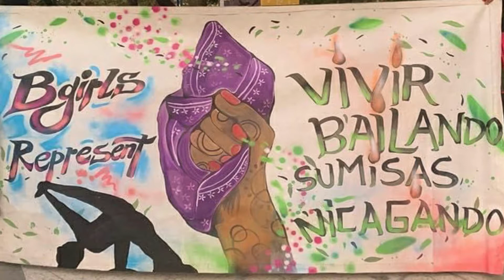||Recap|| ||Bgirling From Chile 2020|| "Sailor Scouts Version" Session 2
Edicion y Video: Super-Guille
Pais Chile Southamerica

Bgirls List:

*Angela (Santiago/Alemania)
*Lyne (Santiago)
*Petiza (Santiago)
*Male (Antofagasta/Australia)
*Pepay (Santiago)
*Gaby (Pto Montt)
*Fineza (Linares)
*Cherry (Vallenar)
*Amotinadia (Santiago)
*Vale Chica (Santiago)
*Salome (Santiago)
*Cami Siei (Santiago)
*Mika (Santiago)